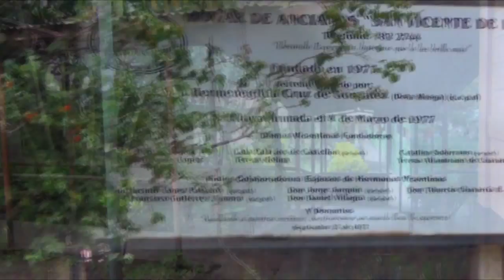ESTUDIANTES DE LA UNAN VISITAN EL HOGAR DE ANCIANOS